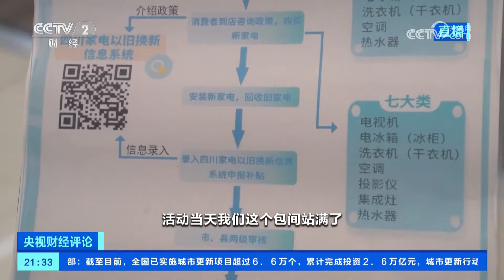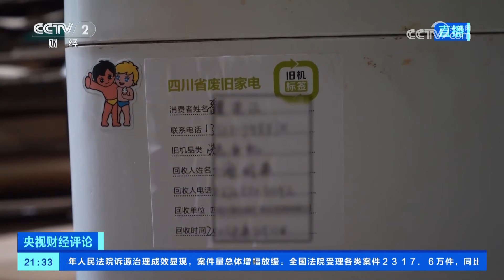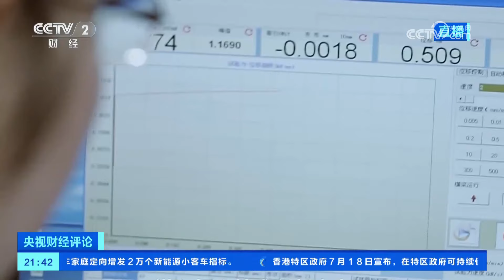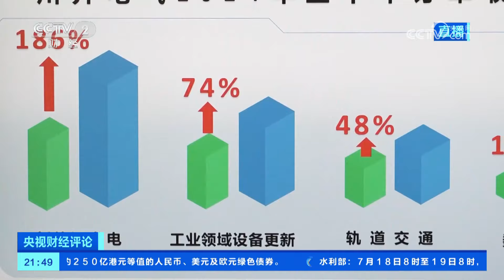以旧换新引领消费升级新风尚，设备更新引领产业升级新路径 「央视财经评论」 20240719 | 财经风云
本期节目主要内容：
国家统计局数据显示，上半年，设备工器具购置投资对拉动固定资产投资的贡献率接近55%。推进大规模设备更新和消费品以旧换新，将有力促进投资、促进消费，也会促进节能降碳，既利当前、更利长远。